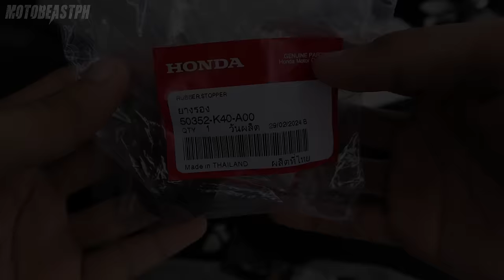ADV 160 | Rubber Stopper Replacement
Honda ADV 160 | Rubber Stopper Replacement

Intro: (0:00)
Installation: (0:42)
Test Ride: (8:11)